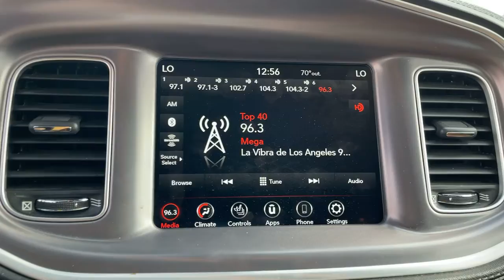2020 Dodge Charger Los Angeles, Beverly Hills, Santa Monica, Van Nuys, Culver City, LA AP38590R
Frostbite Used 2020 Dodge Charger GT available in Los Angeles, California at Los Angeles CDJR. Servicinng the Beverly Hills, Santa Monica, Van Nuys, Culver City, CA area.